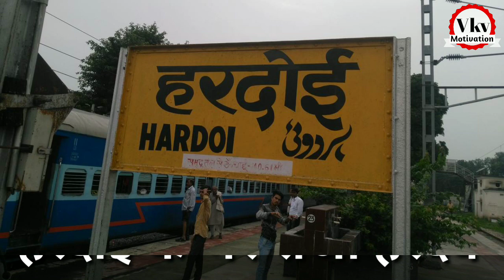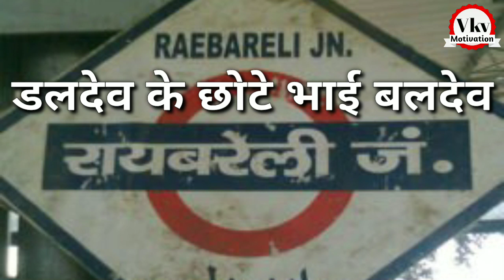राजभर समाज के लोगों को होली क्यों नहीं मनाना चाहिए, जानिए पूरी सच्चाई सिर्फ इसी वीडियो में | Rajbhar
👉 बाराबंकी में राजभरों का संपूर्ण इतिहास || बाराबंकी को एक राजभर राजा ने बसाया था || Rajbhar Itihash

👉 राजा डलदेव राजभर का संपूर्ण इतिहास || आपकी आंखें नम हो जाएंगी इनकी कहानी सुनकर | Raja Daldev Rajbhar

You're Queries :-

सुहेलदेवराजभर
ShuheldevRajbhar
श्रावस्तीनरेश
महाराजा सुहेलदेव राजभर का पूरा इतिहास
महाराजा सुहेलदेव राजभर
सुहेलदेव राजभर
Daldev itihash
Maharaja shuheldev rajbhar
Daldev Rajbhar itihash
Dalmau ke raja daldev rajbhar
Daldev history
Dalmau ka itihash
Daldev Rajbhar ki kahani
Rajbhar Raja Daldev Ka itihash
history of suheldev rajbhar
Suheldev ka itihash
maharaja suheldev
rajbhar ka itihash
suheldev rajbhar movie
Ek aisi jagah jaha aaj bhi holi nahi manai jati hai
suheldev movie
suheldev ka gana
maharaja suheldev rajbhar
इस गांव में होली नहीं मनाते